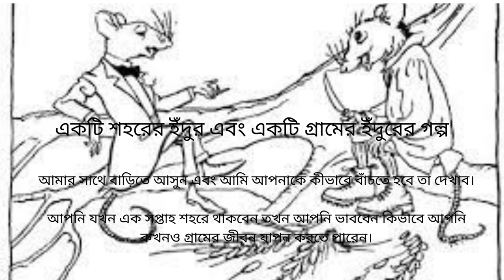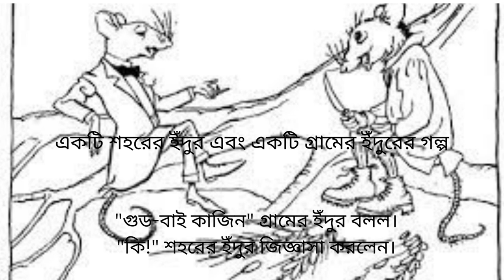Aesop's Fable: A Town Mouse & The Country Mouse.